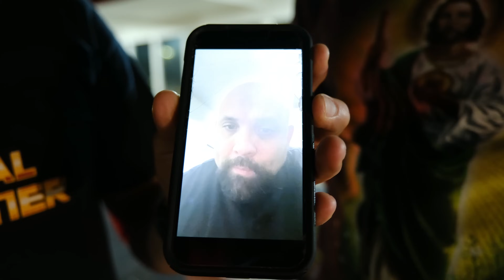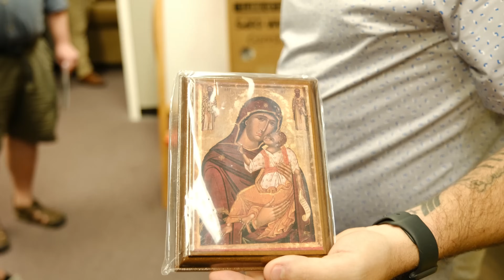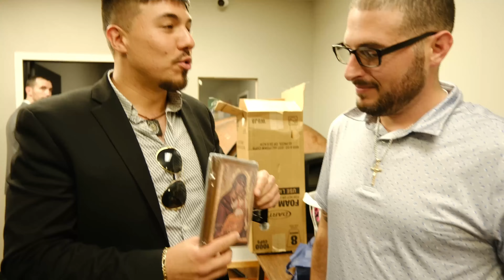MY FIRST VLOG! Behind The Scenes of My Debate with Dr. James White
MIKE'S CHANNEL: True Christian Ministry

IRAM'S CHANNEL: Leaving the 99

If you'd like to support this ministry, please consider becoming a patron for exclusive content, behind-the-scenes, group zoom calls and MORE.